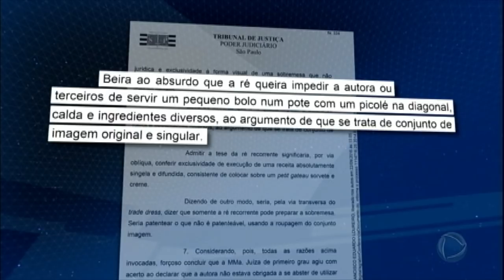Chefs renomados brigam nos tribunais pelos direitos autorais de pratos famosos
Direito autoral ou propriedade intelectual são termos que dizem respeito à invenção de determinado produto ou à criação de uma obra de arte, como uma música, por exemplo. Pois agora já se briga pelo reconhecimento da autoria de receitas. O problema é que no universo da gastronomia não é fácil saber quando um prato é realmente original. Assista!